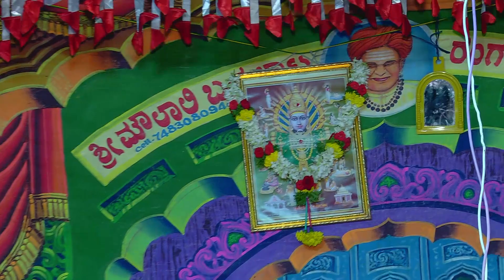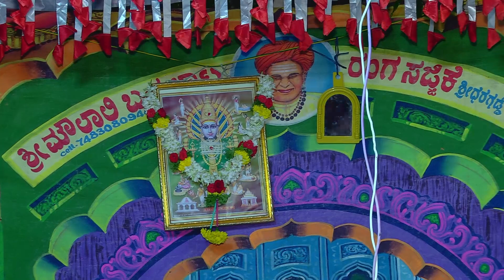Sanaganakal bayalata(Renuka devi charitra)01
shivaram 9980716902